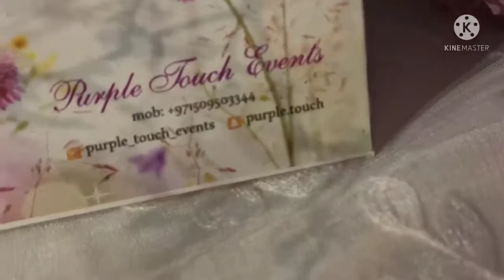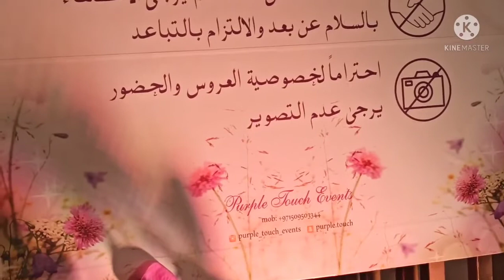ras Al khaima wedding events/new design#PTE 11/21/21